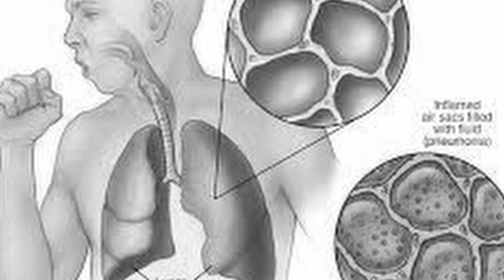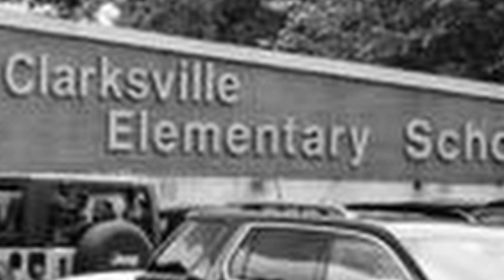विल्मा रुडॉल्फची अनोखी गोष्ट | Wilma Rudolph's amazing Story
पोलिओवर मात करून ऑलिम्पिकमध्ये सुवर्ण कामगिरी करणारी- विल्मा रुडॉल्फ
Wilma Glodean Rudolph (June 23, 1940 – November 12, 1994) was an American sprinter who overcame childhood polio and went on to become a world-record-holding Olympic champion and international sports icon in track and field following her successes in the 1956 and 1960 Olympic Games.As an Olympic champion in the early 1960s, Rudolph was among the most highly visible black women in America and abroad. She became a role model for black and female athletes and her Olympic successes helped elevate women's track and field in the United States.